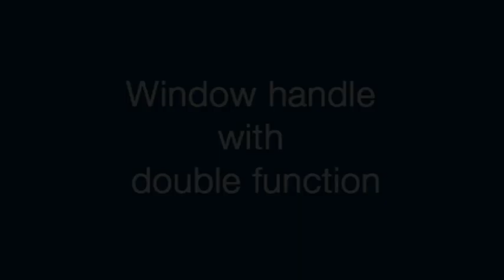HOPPE -- Fenstergriff mit Doppelfunktion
HOPPE